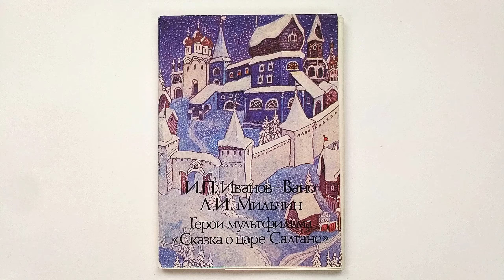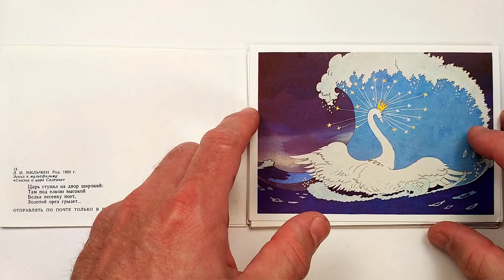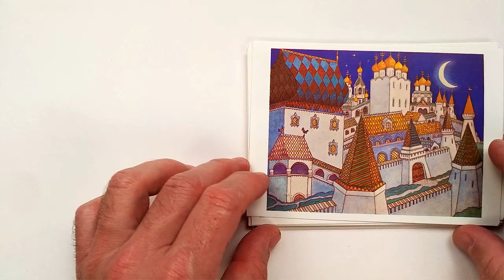Герои мультфильма Сказка о царе Салтане. Иллюстрации Льва Мильчина 1987 / The Tale of Tsar Saltan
Иллюстрации известных мастеров мультипликации И.П. Иванова-Вано и Л.И. Мильчина. Герои мультфильма "Сказка о царе Салтане". Комплект из 16 замечательных цветных открыток.
Аннотация на внутренней стороне обложки на двух страницах автора-составителя Родославы Конечна.

Издательство: М.: Советский художник
Переплет: не указано; 16 страниц; 1987 г.
ISBN: [не указан]; Формат: стандартный
Язык: русский
Тираж 150 000
Characters from the cartoon "The Tale of Tsar Saltan".
Illustrations by famous animation masters I.P. Ivanov-Vano and L.I. Milchin. Characters from the cartoon "The Tale of Tsar Saltan". A set of 16 wonderful colored postcards.
Annotation on the inside cover on two pages by the author-compiler Rodoslava Konechna.

Publisher: M.: Soviet artist
Binding: not specified; 16 pages; 1987
ISBN: [unspecified]; Format: standard
Russian language